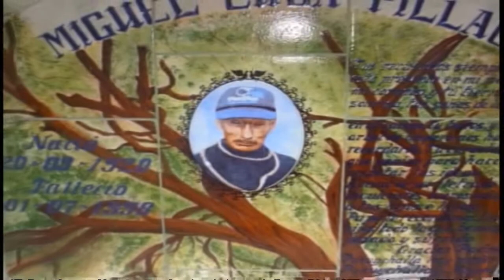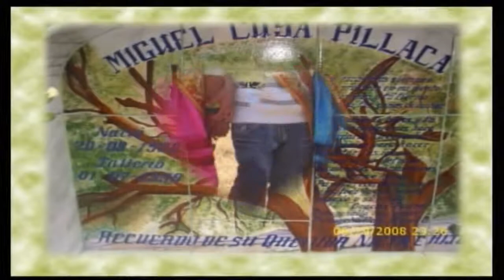RQ GUMER - FIESTA PATRONAL VIRGEN ESPIRITA DE PUTICA ADELA CUYA JUNIO 2008 - PARTE 1